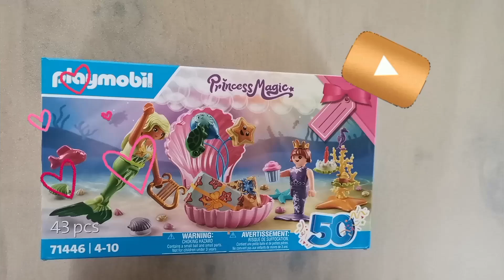Playmobil - Princess Magic Geburtstagsfeier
Hier zeige ich euch ein Set von Princess Magic. Eine schöne Geburtstagsfeier mit süßen Extras.